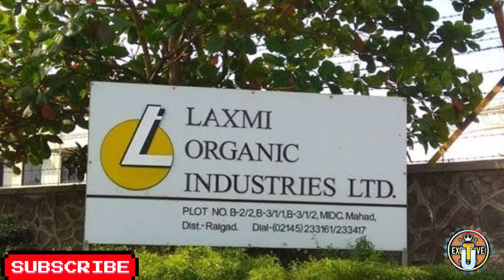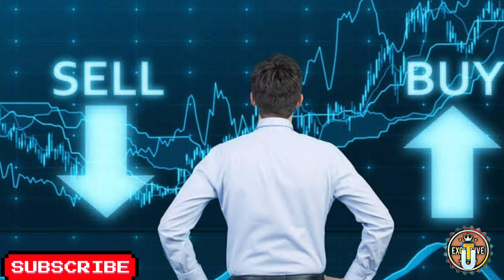UPCOMING IPO 2021 |UPCOMING IPO IN MARCH 2021 | NEW IPO LIST IN 2021 March | Unique tech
SUPPORT GUY'S.

THANKS 😊